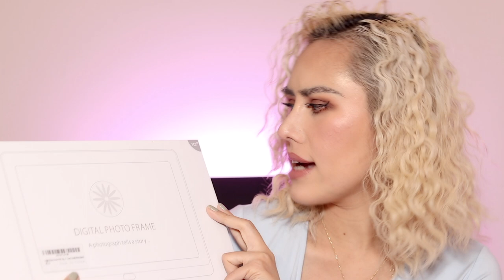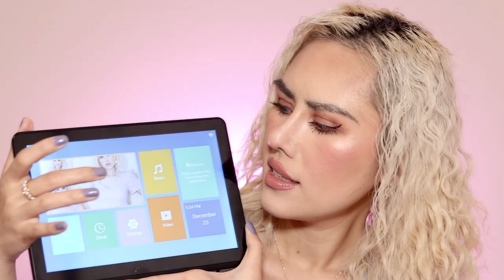KIMIRE DIGITAL PHOTO FRAME | MULTITASKING & FUN TO USE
Hey, Guys!
I found @kimire digital photo frames that are trending right now!

I've been using them nonstop! They're amazing and very easy to use! Check them out guys! You will love them! I hope y'all enjoyed it! Love y'all so much! XOXO